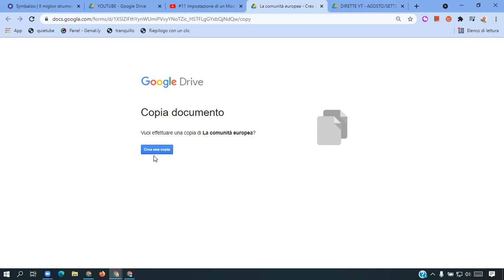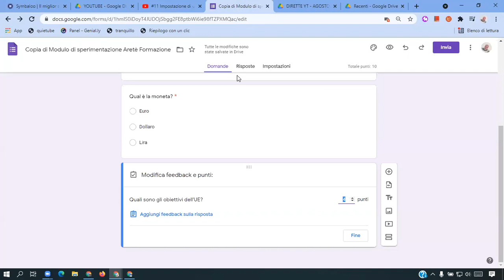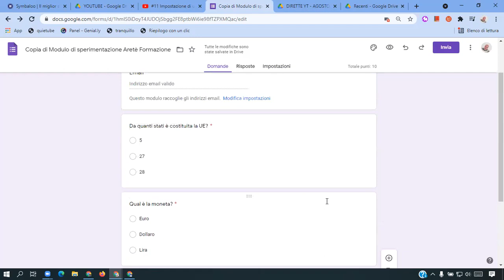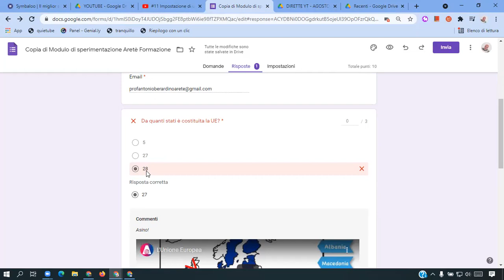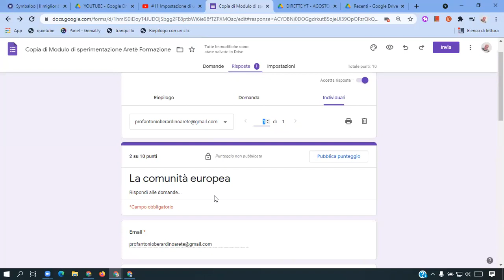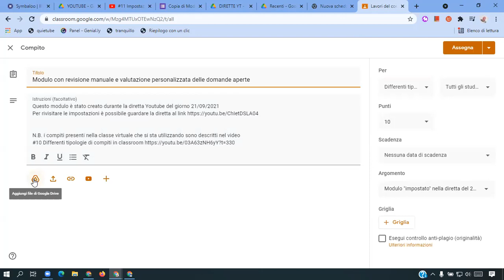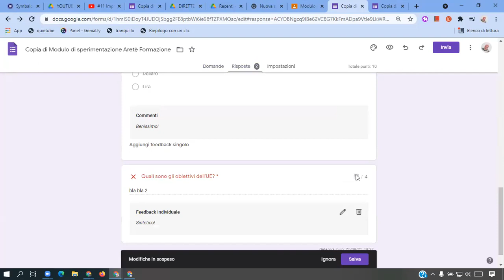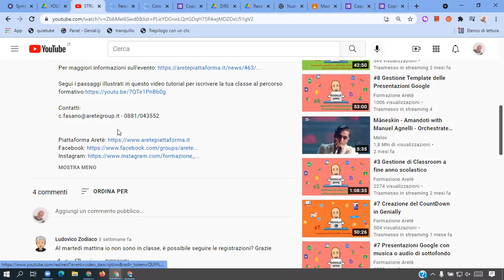#11 Impostazione di un Modulo con revisione manuale e valutazione personalizzata delle domande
Impostazione di un Modulo con revisione manuale e valutazione personalizzata delle domande:
Per strutturare, attraverso Google Moduli, test disciplinari che permettano al docente di intervenire in correzione manuale e personalizzata delle domande aperte, anche relativamente al punteggio e al feedback. Venite con me!

Codice di accesso a Classroom per testare il modulo oggetto del video: kyw5orx